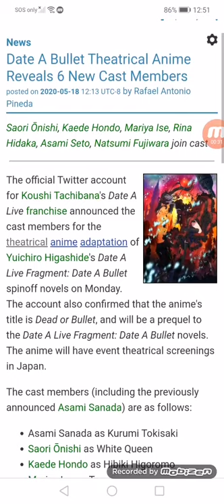Date A Bullet Theatrical Anime Reveals 6 New Cast Members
Saori Ōnishi, Kaede Hondo, Mariya Ise, Rina Hidaka, Asami Seto, Natsumi Fujiwara join cast